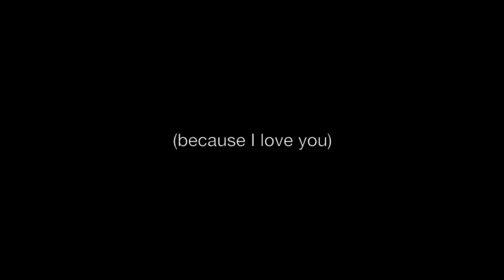I Made This For YOU!!!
Happy Birthday to my sister!

The song is "Send Me On My Way" by Rusted Root, and the track has been purchased for the use of this video.